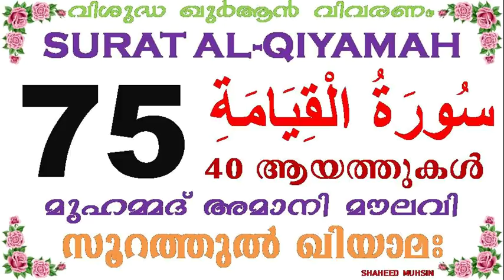SURAH AL QIYAMAH(75) AMANI MOULAVI THAFSEER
VISHUDHA QURAN VIVARANAM JUZ 29 SURAH AL QIYAMAH FULL THAFSEER